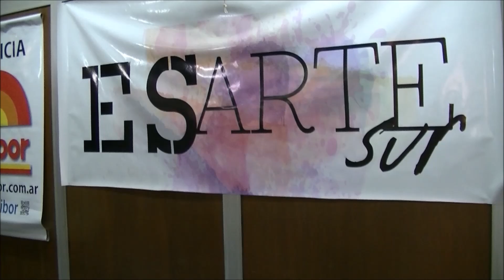DEMO LETICIA SUAREZ DEL CERRO PARTE 3 DE 3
EN ESTA ÚLTIMA PARTE LETICIA SUAREZ DEL CERRO NOS ENSEÑA COMO REALIZAR LOS BRAZOS, EL PEINADO Y DETALLES FINALES DE ESTA HERMOSA MUÑEQUITA.

Si quieres más videos como este deja un comentario en mí canal !